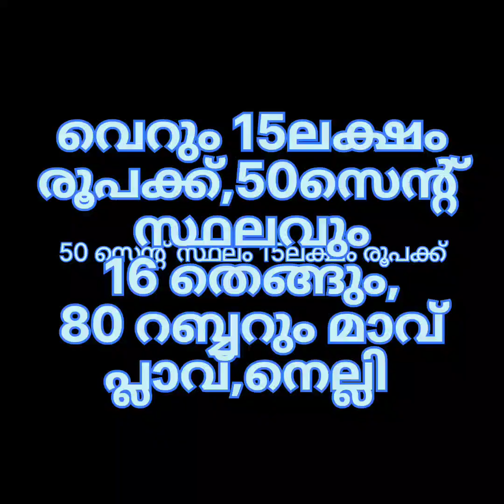വെറും 15 ലക്ഷം രൂപക്ക് 50സെന്റ് സ്ഥലം 16 തെങ്ങു 80 റബ്ബർ മാവ് പ്ലാവ് നെല്ലി , ഇത് കച്ചോടം കഴിഞ്ഞു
land area 50cent
cocanut 16

rubber 80

mango tree
jackfruit

congreet road

call or watsap